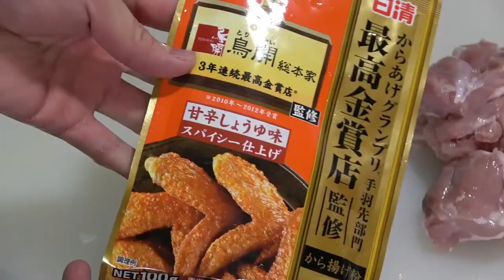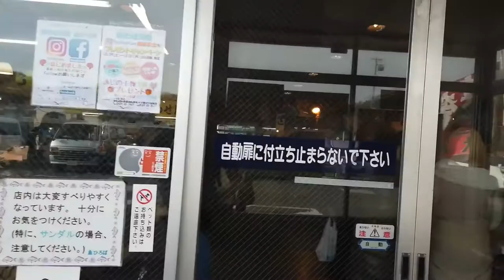Resep makanan jepang - ayam geprek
Resep karage sambel geprek khas orang jepang
rasanya umai gurih dan oishii dan juga tentunya pedas y

video ini adalah reupload video dari channel kimagure kukku saboriba きまぐれクックサボり場
berikut adalah link channel: